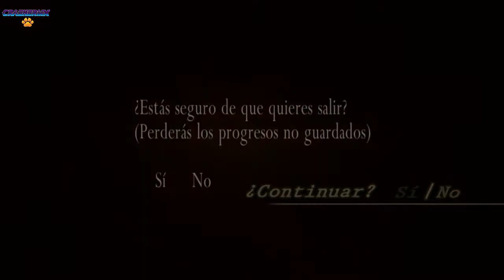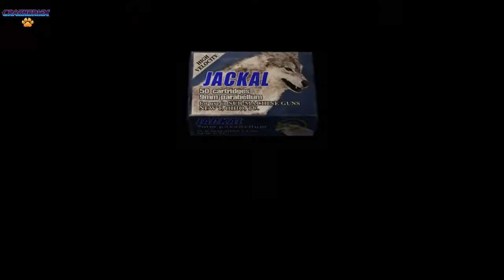Gameplay Español Resident evil 4 Ultimate HD Edition PC | 4-3 | 2 GORILOTAS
Hola amigos seguimos con esta serie de resident evil 4 ULTIMATE HD EDITION

Es una version remasterizada del re4 pero ahora para pc atra vez de steam

Ya saben dudas, sugerencia y observaciones son bienvenidas ok

Nos vemos en el proximo capitulo

Si me pueden ayudar con su like y suscripción se los agradeceré mucho

Me pueden agregar a steam, ps3 o ps4 como "crashermx"